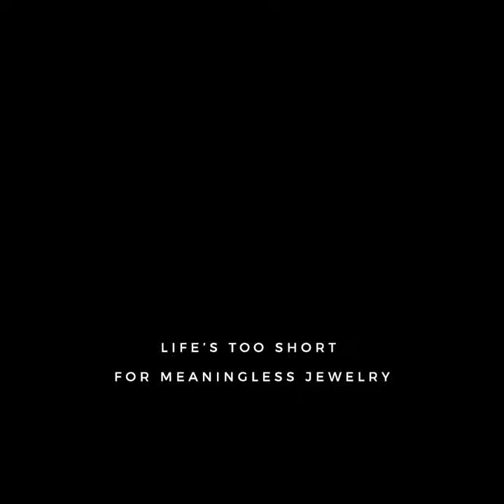NOGU .925 Mermaid Glass™ Rings | Modern Day Magic That Supports Ocean Cleanup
Charity 10% of net sales donated to Take 3
Vermeil: 18k White Gold
Beads: Authentic Mermaid Glass
Stud Size: 6mm
Base: .925 Sterling Silver

The Mermaid Glass rings are hand-crafted from 8mm beads and set on a sterling silver stud. The Mermaid Glass rings are available in hypnotic hues of iridescent mermaid glass beads and solid .925 sterling silver with an 18k white gold vermeil.

Take 3's mission is to clean up the world's oceans and reduce plastic pollution through education and participation. Their message is simple, take 3 pieces of rubbish when you leave the beach, waterway or anywhere!